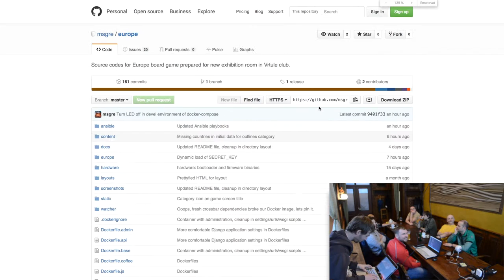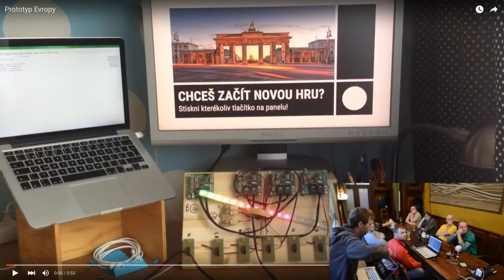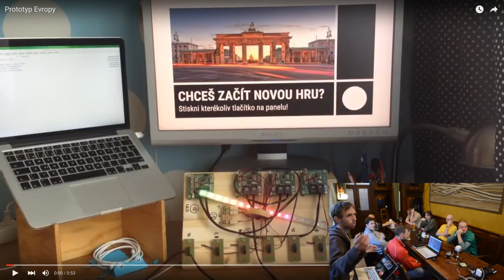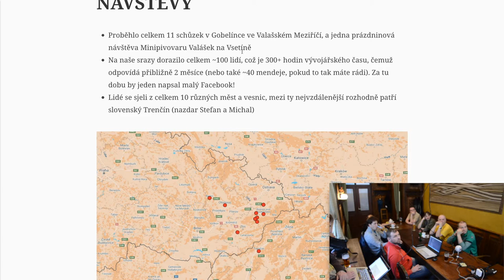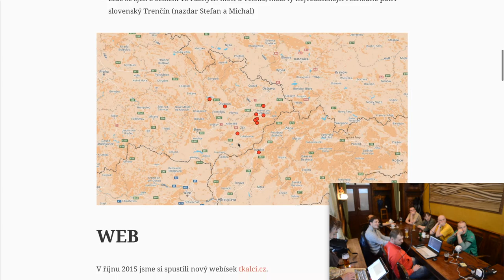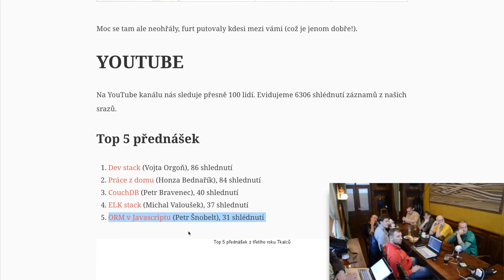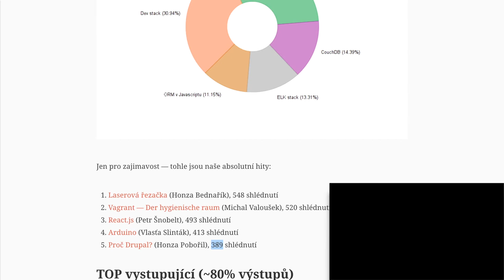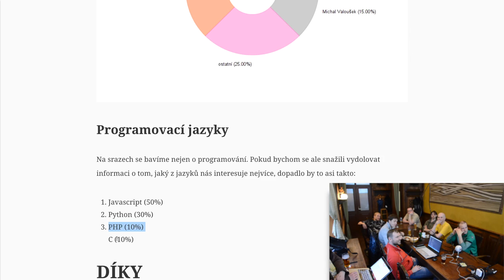Třetí rok historek z gobelínky (Tkalci na webu / Východní hlídka)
Výstup Michala Valouška z akce Tkalci na webu #37 — Východní hlídka. Ohlédnutí za třemi lety fungování Tkalců na webu.